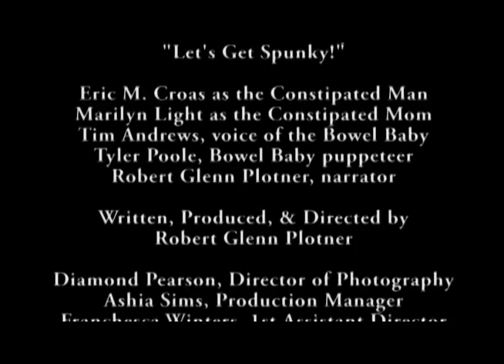Let's Get Spunky Stool Grease commercial.wmv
Spoof commercial for "Stool Grease" from the television test pilot of "Let's Get Spunky!" A demented retro-spoof of classic era television from Seriously Distur6ed Studios, LLC.